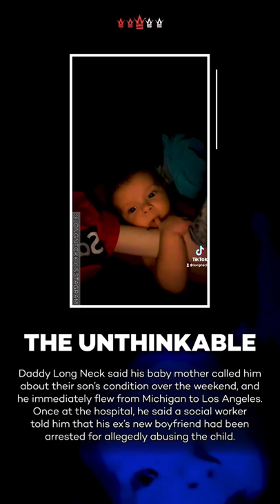Daddy Long Neck’s Baby In Critical Condition, Baby Mama’s BF Arrested!